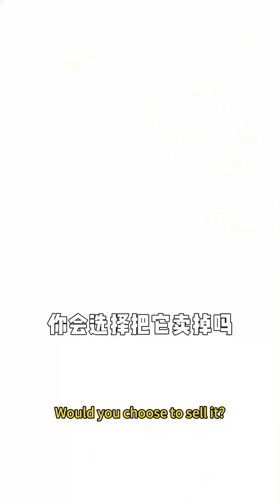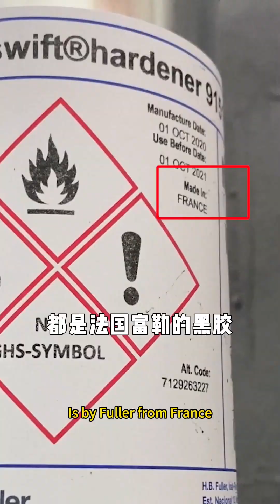958.1 full renovation